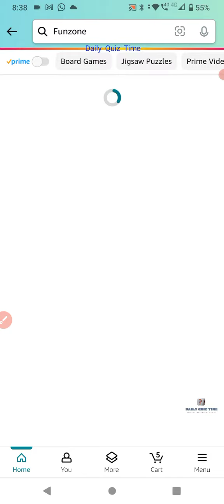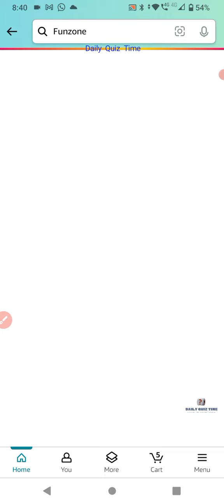Amazon Funzone Realme Quiz Answers Today |22 October 2023 | @dailyquiztime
1. Amazon Daily Quiz
2. Amazon App Quiz
3. Amazon Funzone
4. Spin and Win
5. Guess and Win
6. Amazon Quiz Answers
7. Today's Amazon Quiz Questions
8. Amazon Quiz Contest
9. Amazon Quiz Time
10. Amazon Quiz Winners.

100% Free Bitcoin , easy Earning , This link click here then open , after register your details.

Win 10  to 100000 Amazon Pay Balance and More Exciting Prize 22 October 2023 Amazon Quiz Answers: Watch Video to get Answers of All Questions in it, Answer it on Amazon App before 22 October 2023

Good Luck..
Take Care.!

Questions :-

topics covered :-

amazon quiz
amazon quiz answers today
22 October amazon quiz
22 October 2023 amazon quiz
amazon
quiz

Other quiz:-

Today qu1Z,
Quiz Time,
Fun zone,
Amazon Quiz,
Today qu1Z,
Quiz Time,
Fun zone,
Amazon Quiz,
22 October Amazon quiz
Amazon quiz |22 October 2023 Answer
22 October Amazon quiz
Amazon Quiz 22 October 2023 Answers,
22 October 2023 Amazon quiz answers,